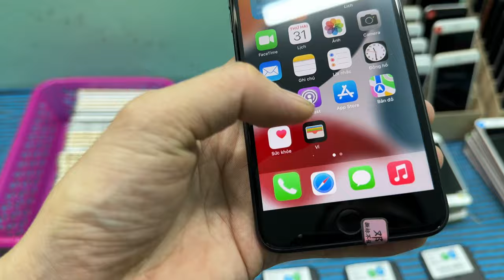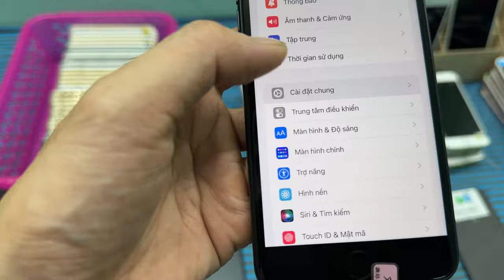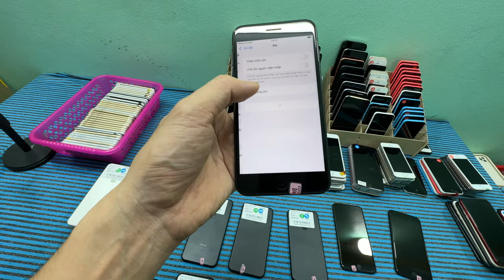vê lô iphone 7plus zin keng đẹp xuất sắc giá siêu rẻ cho ae/LH 0971 336 559/0978 336 559